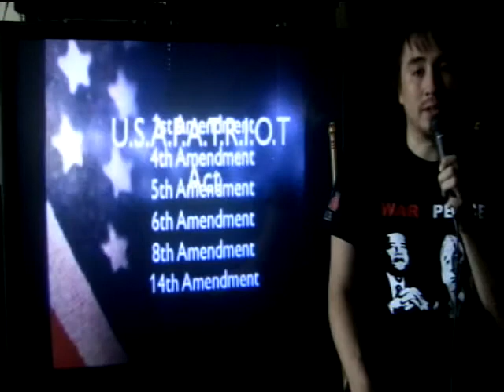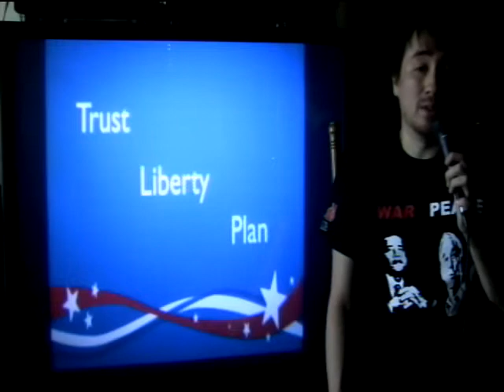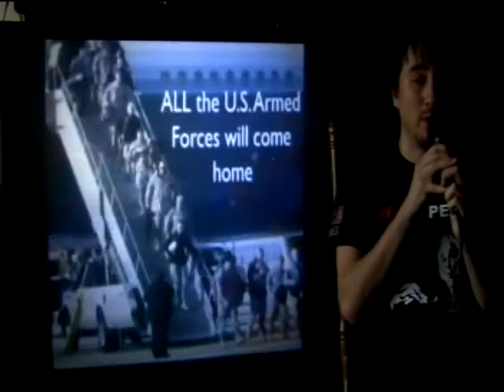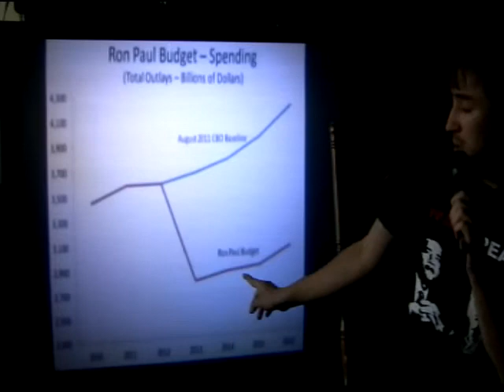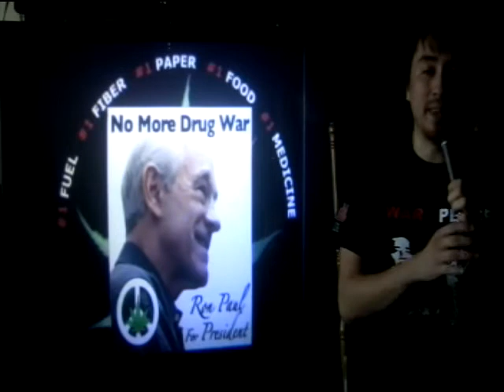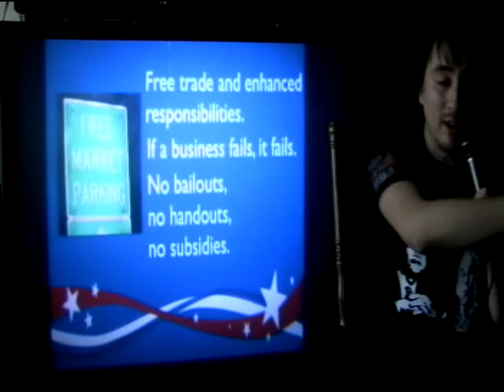What Would a Ron Paul Presidency Look Like?.mp4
Pecha Kucha Presentation assignment, Oct 25th, 2011